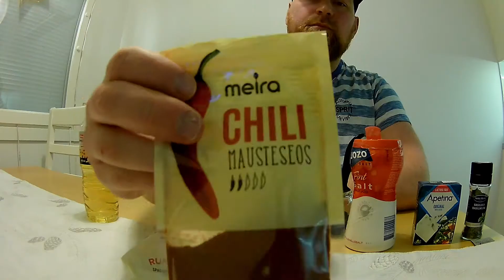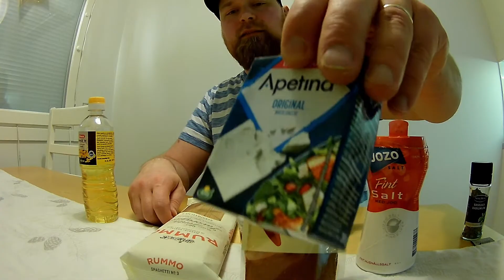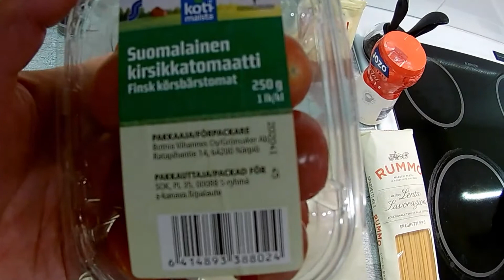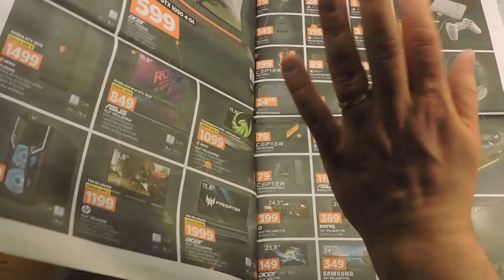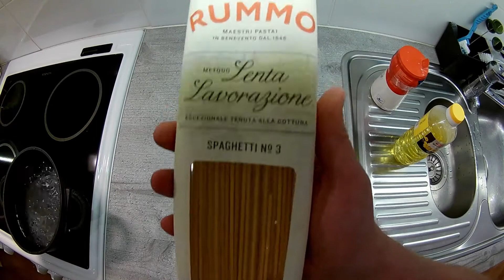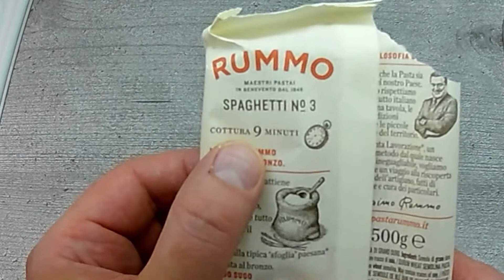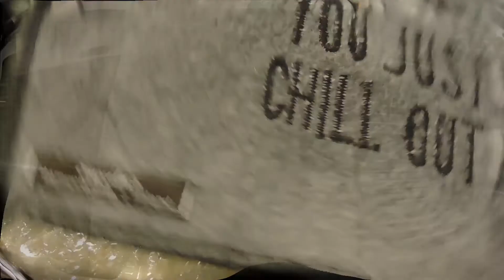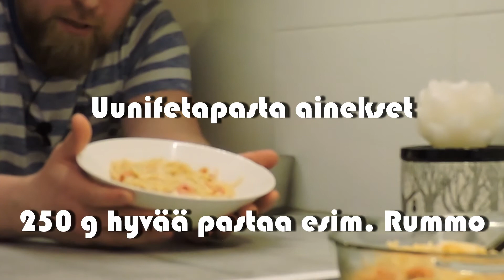Kokkailuja keskiviikkoon.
Kokkailujen kohteena : Uunifetapasta

Tarvittavat ainekset:

250 g hyvää pastaa esim. Rummo

200 g fetajuusto (käytin Apetinaa)

1 dl oliiviöljyä

1/2 punainen chilipalko (tai chili jauhekin käy)

1 rasia kirsikkatomaatteja

pippuria

ripaus suolaa

basilikaa

Lorauta uunivuoan pohjalle tilkka oliiviöljyä. Laita feta kokonaisena vuokaan. Pieni chili ja laita fetan päälle. Lorauta päälle reippaasti oliiviöljyä. Laita kirsikkatomaatit vuokaan ja pyöräytä oliiviöljyssä. Rouhi päälle mustapippuria ja viimeistele ripauksella suolaa.
Paista uunin keskiosassa 200-asteessa 15 minuuttia. Nosta lämpö 225-asteeseen ja käännä uuni grillivastukselle. Nosta vuoka uunin ylätasoon ja paista vielä noin 10 minuuttia. Huom! Tarkkaile paahtumista. Paistoaika riippuu uunista. Itsellänihän palohälytin lähti soimaan siinä 5 minuutin kohdalla

Keitä pasta ohjeen mukaan. Jos käytät oksallisia kirsikkatomaatteja, poista oksat ja kannat. Riko uunifetaa hieman ja sekoita koko uunivuoallinen pastan joukkoon. Tarjoile basilikan kera.

Musiikki :

WATERCAT from Fugue